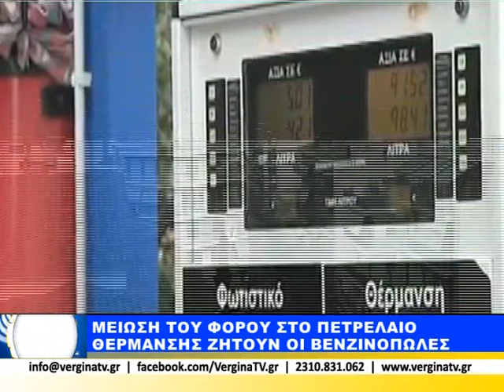002 ΜΕΙΩΣΗ ΤΟΥ ΦΟΡΟΥ ΣΤΟ ΠΕΤΡΕΛΑΙΟ ΘΕΡΜΑΝΣΗΣ ΖΗΤΟΥΝ ΟΙ ΒΕΝΖΙΝΟΠΩΛΕΣ